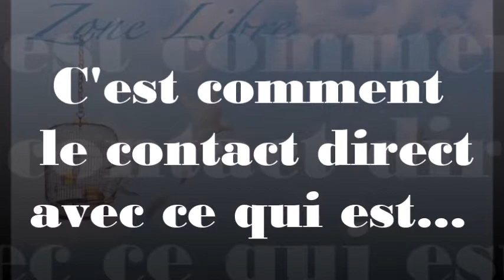891 " C'est comment le contact direct avec ce qui est..." Guy ROGER ZONE LIBRE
Voir ce qui est, sans les filtres de la connaissance acquise, change toute la perception du monde que l'on tient pour acquis.